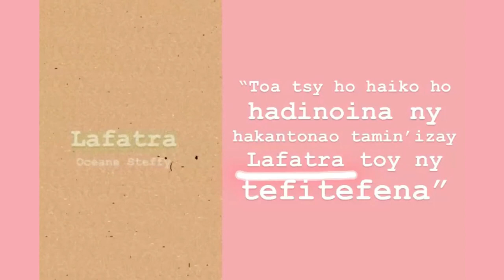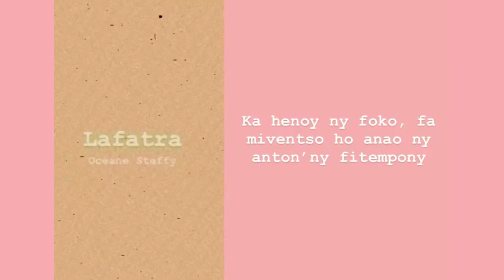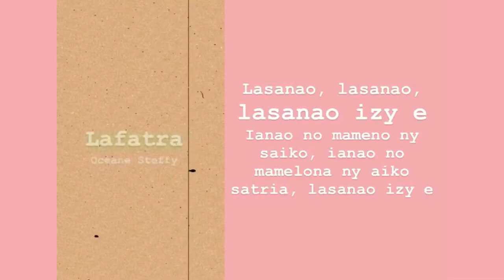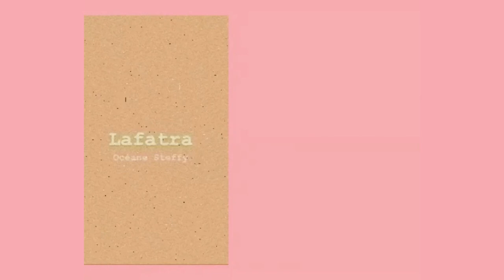Océane Steffy - Lafatra (Tononkira Ofisialy)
Faly loatra aho raha hizara ho antsika rehetra ity singa-ko mahaleo-tena voalohany ity “LAFATRA”, notontosain’ilay tena manan-talenta Thony Rakz (TOOLN Edutainment), raha toa ianao ka mankafy ny tontolo Neo Soul na tena velona am-pitiavana be tsotra izao, dia hosodoko vita natokana ho anao izy ity.